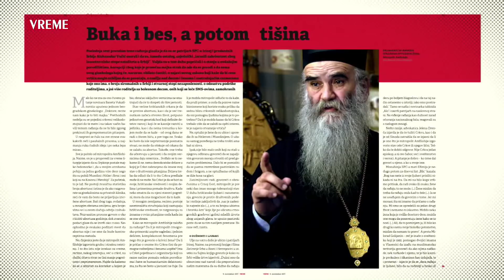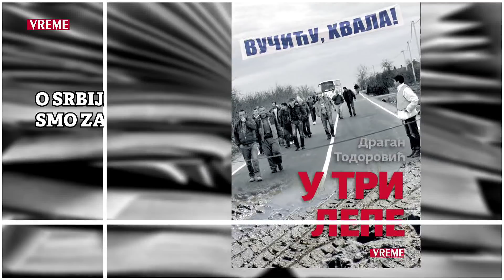Zumiranje 67 - "Vojska, politika i Aleksandar Vulin"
U novoj emisiji "Zumiranje" Zdravko Ponoš iz Narodne stranke i analitičar Ljubodrag Stojadinović razgovaraju sa Filipom Švarmom o odnosu Vojske i politike.
         Gledajte nas uživo, u četvrtak u 18 časova na sajtu i jutjub kanalu nedeljnika "Vreme"